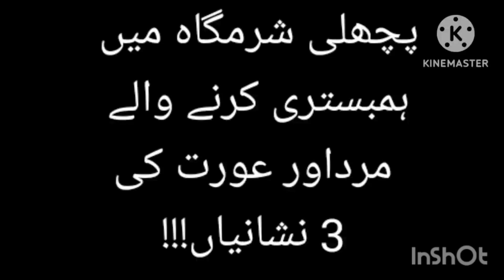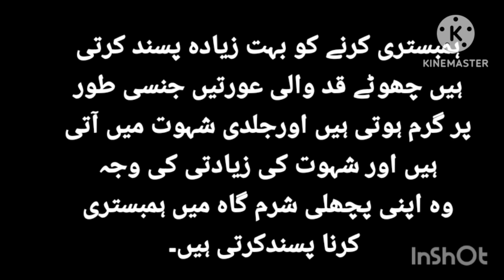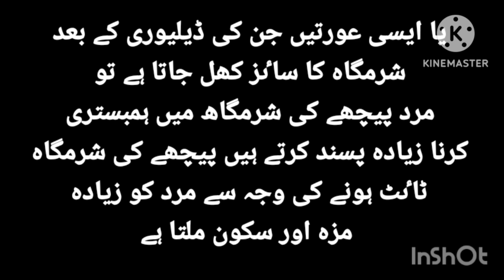MARD OR AURAT KA PICHLI SHARAMGAH ME HUMBISTRY KARNE K 3 FAIDE||@UrduKahaniCenter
CRAZY LOVERS 😘

MARD OR AURAT KA PICHLI SHARAMGAH ME HUMBISTRY KARNE K 3 FAIDE||
AURAT KE KAPRE OTAR KAR US...
AURAT KI SHARAMGAH KO CHI...
Is Khatoon Nay Jb Nojawan Say...
Woman Quotes | Mard Aurat Quo...
AURAT KO 3 BATAIN BOL DO WO...
Amazing Quotes | Best Urdu Quo...
HUMBISTRY K DRAN JAB AURAT...
Arabi Auratoo K Raaz emotional...
Aorat K Pastaan chosne k teen z...
HUMBISTRY K DORAN AURAT KI...
Moti Aorton sy Kaisy Maza lein ||...
रमजान की रातों में हम्बिस्तरी के 3 बड़े फा...
Mubashrat Karne Ka Tarika/Hear...
Woman Quotes in Urdu | Beautifu...
MOTI AURAT SE HAMBISTRI KA...
Three rules for intercourse with a...
Heart Touching Moral Story of Sa...
Hakeem Luqman Ek Tahqeek Ke...
HUMBISTRY K DORAN AURAT Y...
Hambistri k teen tarikay jisy aorat...
Very Emotional Story _ Heart Tou
mrd ki 5 harkat ko aurat bohat pa...
Timing Barhane Ka Sab Se Asan...
Kis Tarha Hota Hai ye Sab? Dr Ali...
Aurat Ki Chati Se Lazzat Hasil Ka...
Subah k Waqt Hambistri karne K...
when the water leaves & quotes |...
Meri Ami Ki Dard Bhari Kahani | S...
Humbistri karny k asool |Zarii Qu...
video dekh kr hosh ud jaega
Expert Advice || Ye hai Master Ta...
Hambistri k waqat mard ka nafas...
Agr 10 Mardon Ke Barabar Taqat...
Juma Ke Din Humbistari
aurat
chikna
nangi aurat
sharamgah
nata
nanga
xex menu xbox 360
jism
mujra
ary qtv live
karne wali videeo

My name is RANI and this is my youtube
channel.
MY YOUTUBE CHANNEL NAME IS RANI REAL STORIES ❤️
On this channel you can watch motivational quotes,
inspirational quotes, quotes about life and Urdu
quotes and more.
And I hope you learn a new lessons of your life from
my videos.